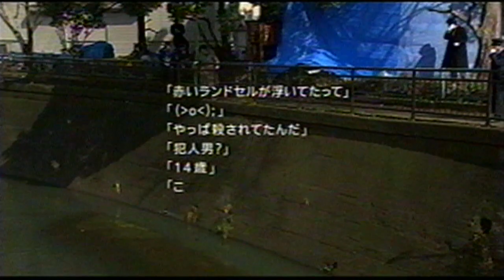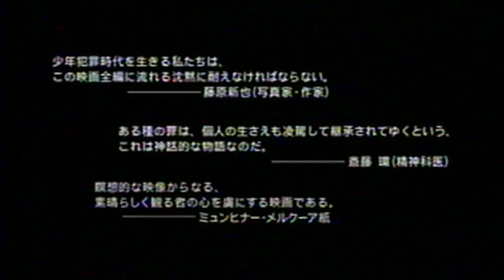映画「カタルシス」予告篇 "Catharsis" Trailer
監督／坂口香津美
連続殺人事件の加害少年の罪との出会いを描く。
（英題Catharsis／2002年製作／2003年公開）

作曲・池辺晋一郎
特別出演、バイオリン演奏・神尾真由子

ミュンヘン国際映画祭招待
ウィーン国際映画祭招待
大阪ヨーロッパ国際映画祭招待